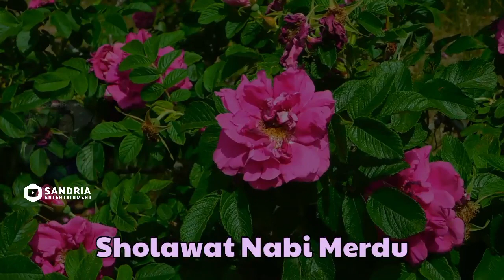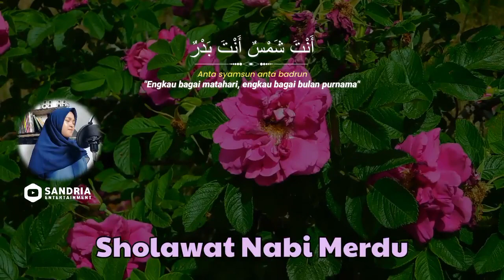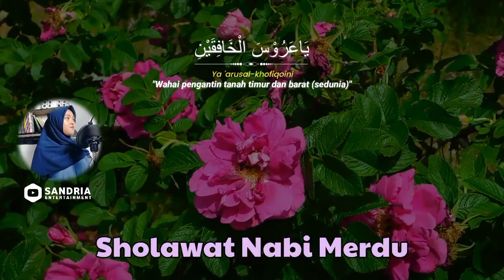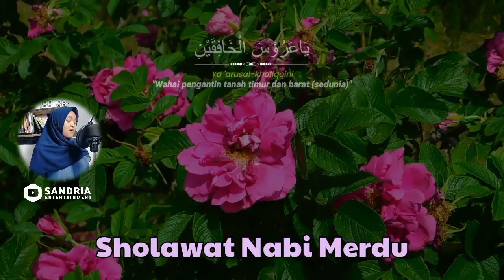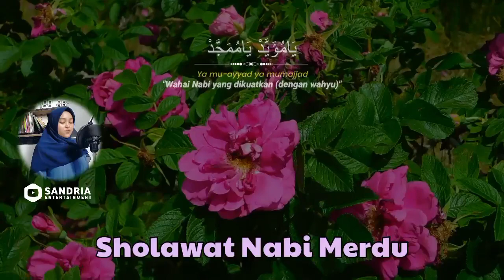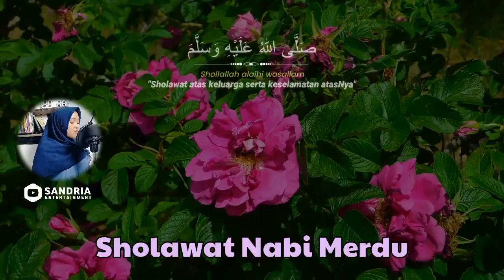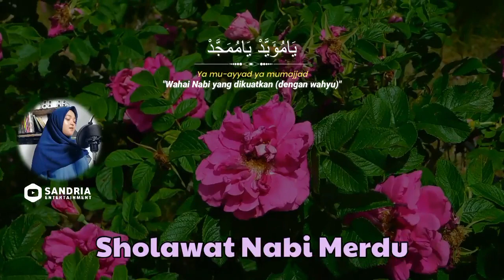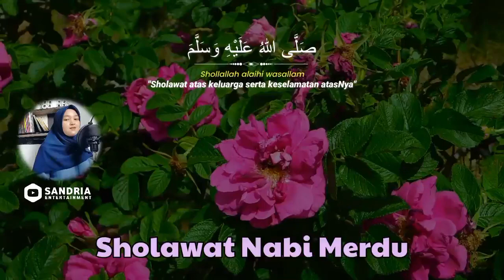SHOLAWAT JIBRIL - SHOLAWAT MERDU PENYEJUK HATI PENYEMBUH SEGALA PENYAKIT - PENARIK REZEKI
SHOLAWAT PENARIK REZEKI PALING DAHSYAT, SHOLAWAT JIBRIL, SHOLAWAT NABI MUHAMMAD SAW, SHOLAWAT MERDU

sholawat nabi,
sholawat merdu,
sholawat jibril penarik rezeki,
sholawat penyembuh segala penyakit,
sholawat nabi muhammad saw,
sholawat terbaru,
sholawat penarik rezeki,
solawatan,
sholawat pagi pembuka rezeki,
sholawat live,
sholawat burdah,
shalawat,
live sholawat hari ini,
jibril sholawat,
shalawat jibril,
sholawat pagi,
sholawat penyembuh penyakit,
sholawat pagi hari,
sholawat nabi merdu,
sholawat jibril live

sholawat nabi,
sholawat merdu,
sholawat terbaru,
sholawat penarik rezeki,
solawatan,
sholawat live,
sholawat burdah,
shalawat,
jibril sholawat,
shalawat jibril,
sholawat pagi,
sholawat penyembuh penyakit,
sholawat pagi hari,
sholawat nabi merdu,
sholawat jibril live,